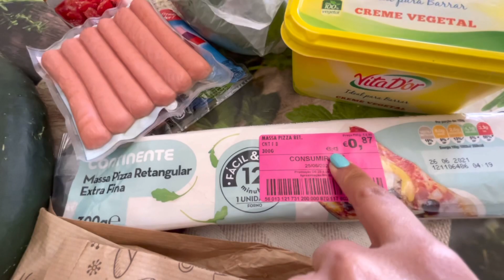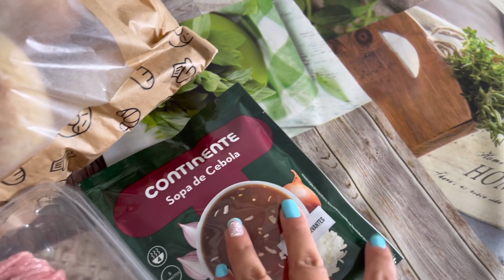(VLOG)Իմ առօրյաից/Սովորական մի օր/Շպարվել եմ/Մազերիս գույնը/Մթերային 🍅🥫🧃🥒🫑🥖🍌🥕🧀🥐գնումներ/🤗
Աշխարհի ամենալավ հետեվորդներ ջան շնորհակալ եմ անչափ որ ունեմ ձեզ սիրում եմ շատ բոլորիտ❤️😍🥰բարի դիտում հրաշքներս